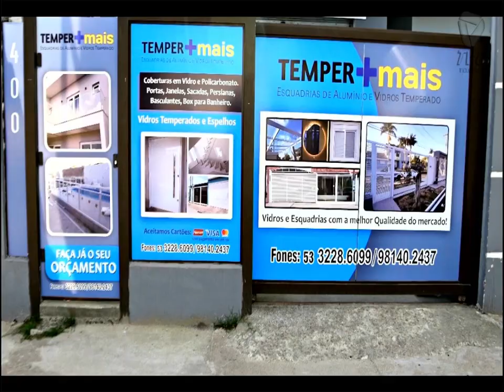ALERTA LOCAL 25 09 2023